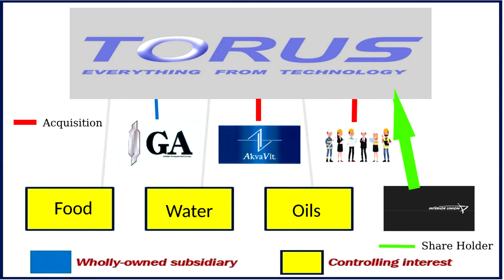Armored core Lore: Global Armaments Europe (GAE)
The European Branch of GA that wanted more. The history of GAE is one that shows sometimes the underdog is not always the victor against the might of a corporate ruled world.

History: 0:18

Menno Ruh : 2:22

Products: 5:35

Lynx Employed: 6:26